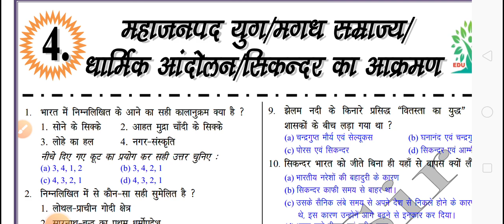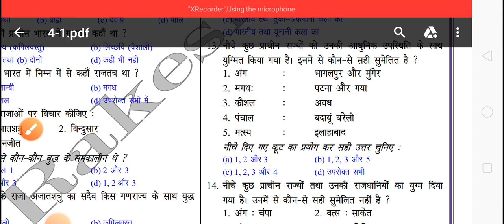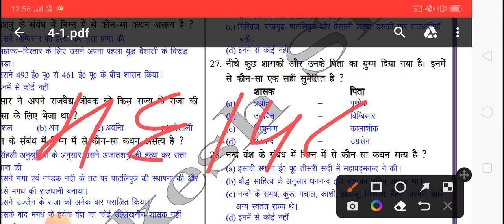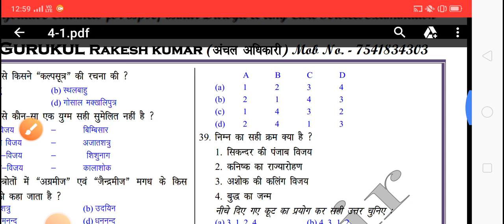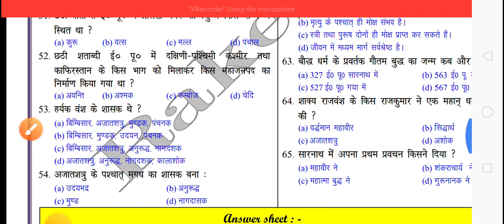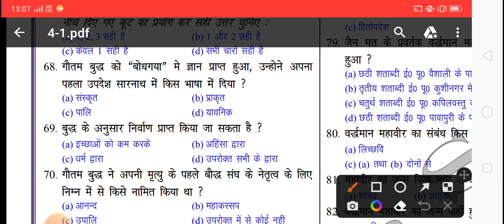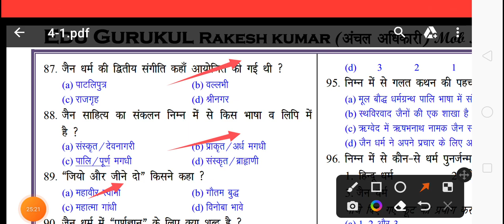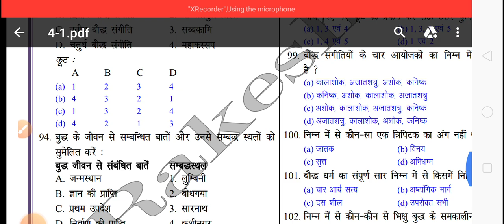Bssc CGL बिहार सचिवालय (CGL 3rd) Practice Set By Rakesh Lal BSSC CGL TOPPER//successcompetitivequiz